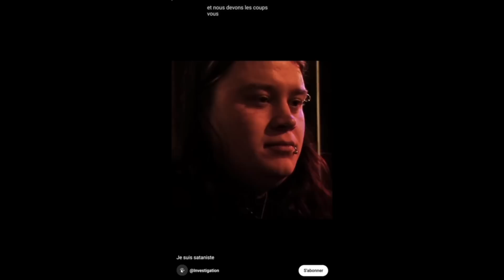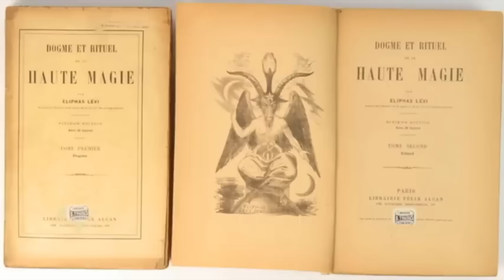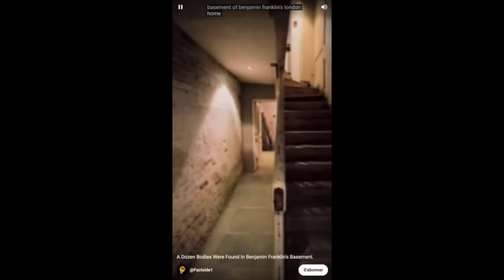Aveuglement satanique ?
Le Dieu fait homme qui pour preuve de sa divinité a ressuscité les morts et continué ses prodiges par ses saints durant dix-huit siècles, ne serait-il enfin pour plusieurs qu'un sans-culotte et le premier précurseur des séditieux et des socialistes? Si dans notre siècle de liberté il est permis d'avancer de telles monstruosités, il nous est permis aussi de protester, d'en montrer l'infamie, d'en signaler le danger.

Des rapports de l'Homme avec le démons tome 6